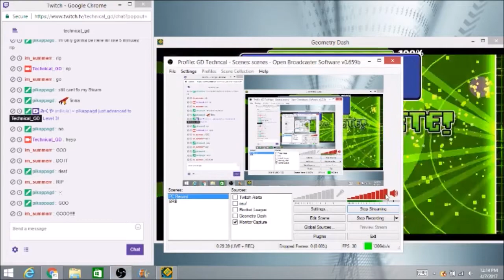Geometry Dash - Cheeto (Hard Demon) by Giron and Evad3 | On Stream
My 200th demon! This level is REALLY fun. I don't like the design too much but I REALLY like the gameplay, other than the waves. GG anyway :D

Acknowledgments:
Level by Giron and Evad3

Level Difficulty: 10/10 (Demon)
Demon Difficulty: Hard Demon
My Demon Difficulty: 58/100 (Medium/Hard Demon)
Record Before Completion: 73%

Hardest Part: 68%-79%
Best Part (Gameplay): 40%-46%
Best Part (Design): 0%-16%